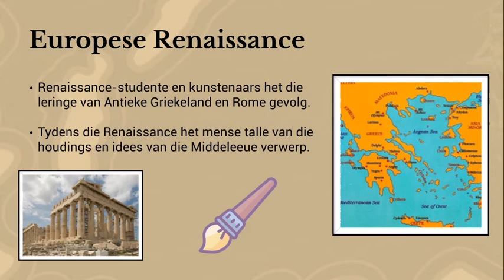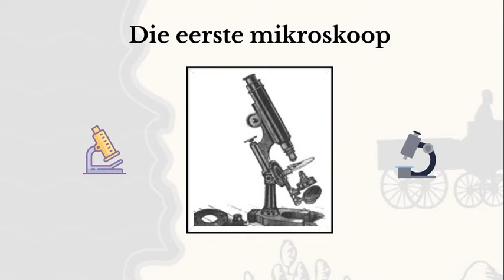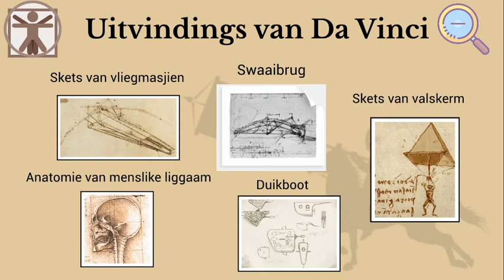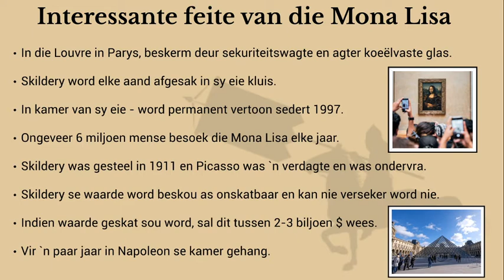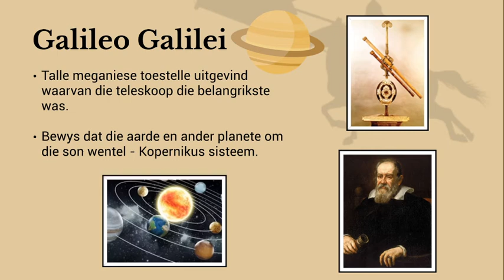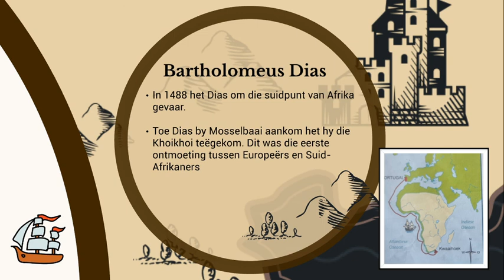Geskiedenis Hersiening Module 6